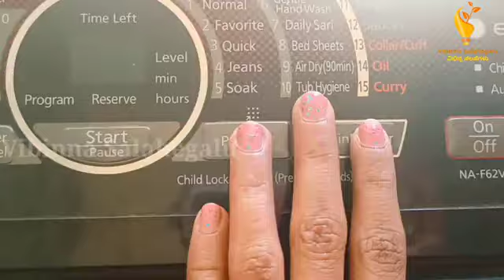ಈ ಒಂದು ವಸ್ತು ಇದ್ದರೆ ಸಾಕು ಮನೆಯ ಎಲ್ಲ ಕೆಲಸ ನಿಮಿಷದಲ್ಲಿ ಮುಗಿಯುತ್ತೆ | Best Kitchentips| Money Saving Tips